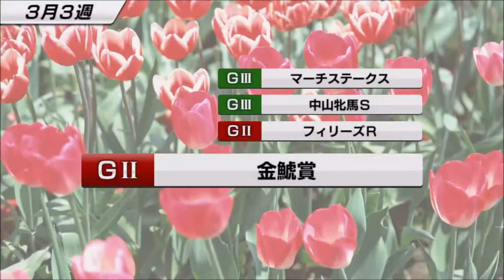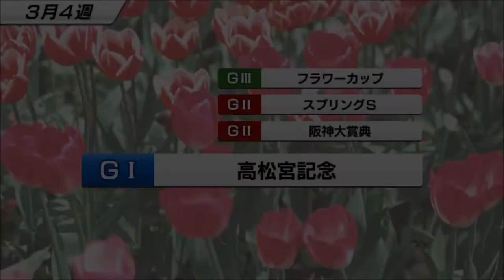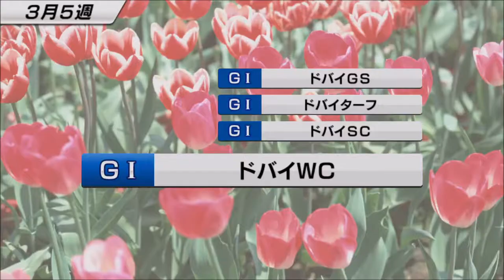【スタポケ #24-6】ドバイシーマクラシックに出走！【スターホースポケット ：競馬ゲーム 】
海外遠征。アーバンシー、コタシャーン、ホワイトマズルら強敵相手に勝てるのか？